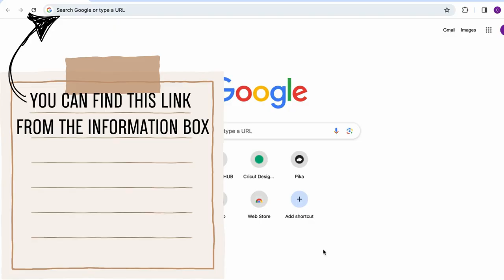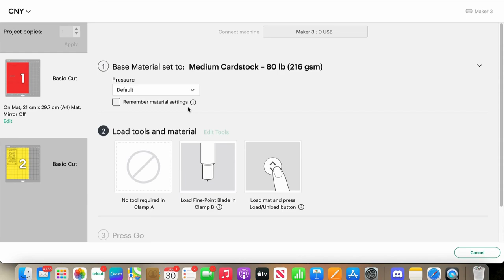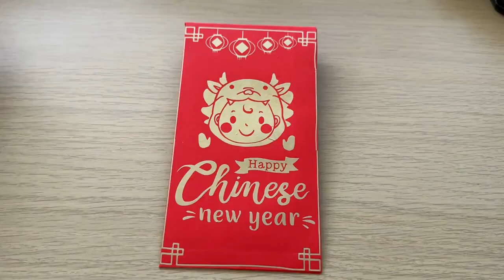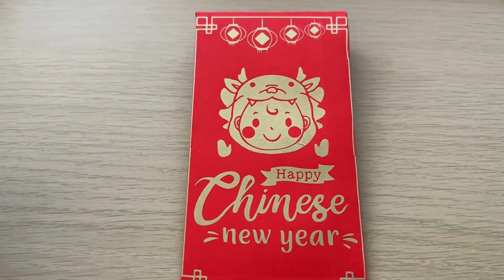CNY red envelope making with lofi music